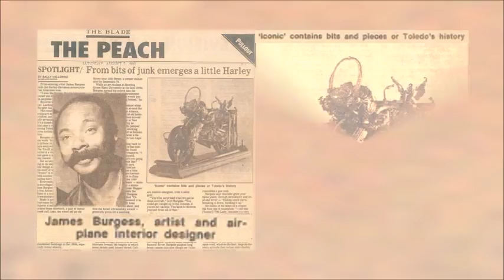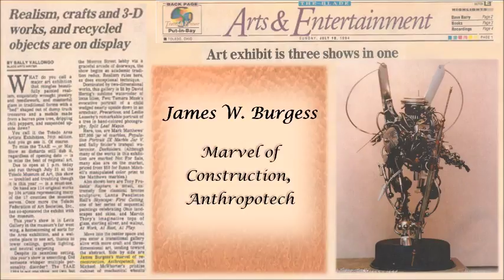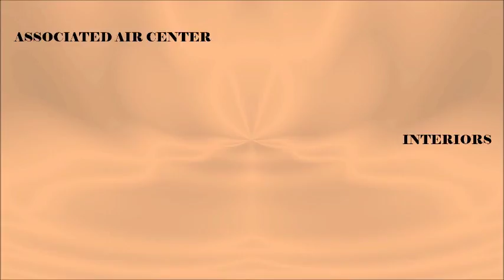Art by James W. Burgess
This is my big brother, James Burgess. Eclectic excerpts video of James W. Burgess's of his Portfolio.

Acrylics Paintings on canvas, and other types of Art.
Style: Trompe-l'œil (French for "deceive the eye", is an art technique that uses realistic imagery to create the optical illusion.